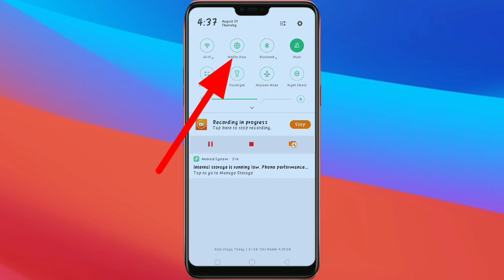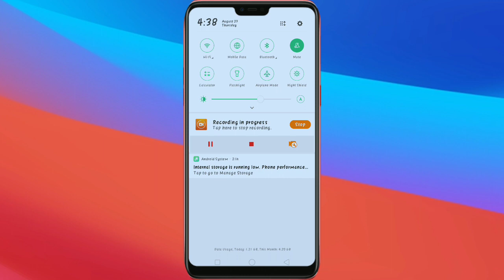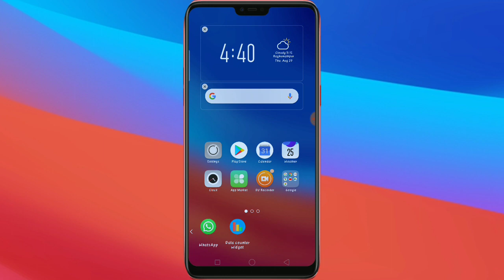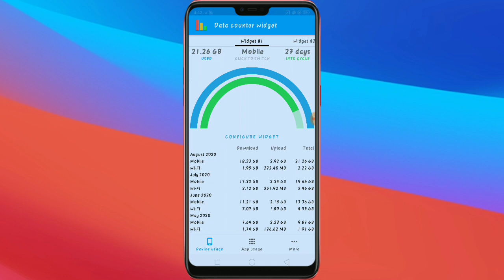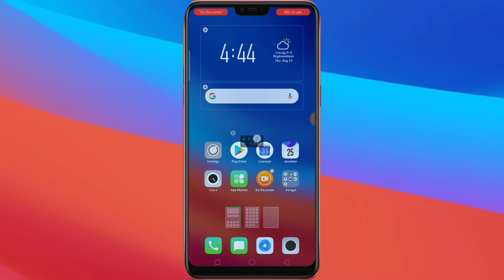Oppo A3s||Android phone Internet button hidden features.||You should know!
Hello Friends,
Iss video me bataye hai. Oppo A3s||Android phone Internet button hidden features.||You should know! Dosto is video ko suru se lekar End tak dekhe.